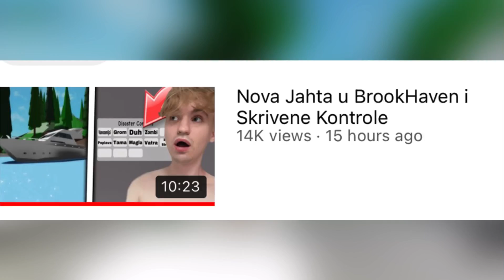Nove BrookHaven Tajne *duh devojčice*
Danas sam pokazao sve tajne u novom brookhaven update-u i zapravo videoo pravog duha u roblox brookhaven omggg